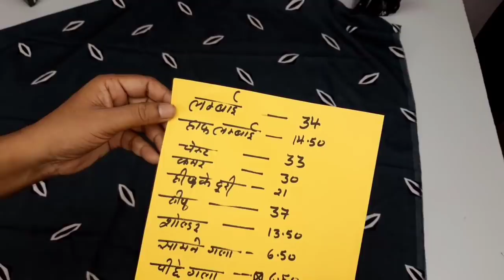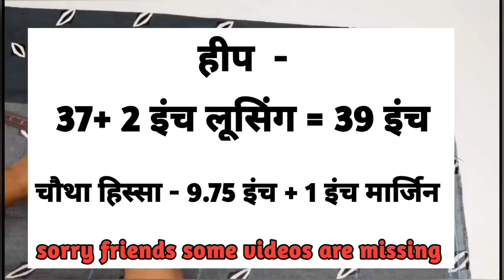इससे सरल कटिंग कही नही मिलेगा सिंपल कुर्ती का | How to cut a simple dress by Tailoring Guruji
friends aaj ke is video me aapko simple kurti ki cutting bata raha hu jo ki bhut aasan hai isme mukhya roop se aapko kapda bichhane ka tarika , armhole aur shoulder tips diye gaye hai friends video me thoda sa part miss ho gaya hai jo ki galti se delete hua hai baki sab thik hai ummid hai video aapko pasand aayega ..

you can join also -